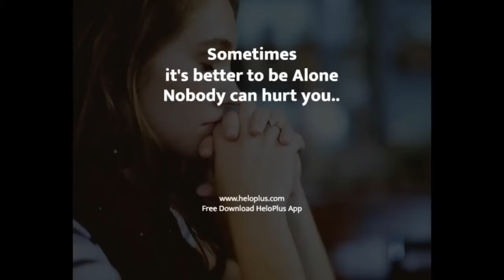Robit meets jadu for the first time |koi milgaya best scene|best 💯👍 movie scene|Hrithik Rossan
This video is created for entertainment